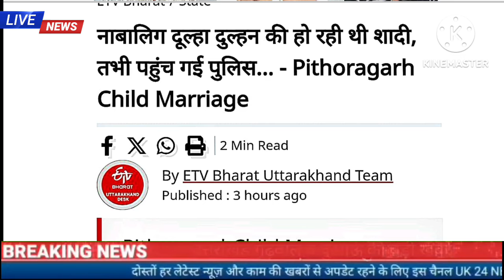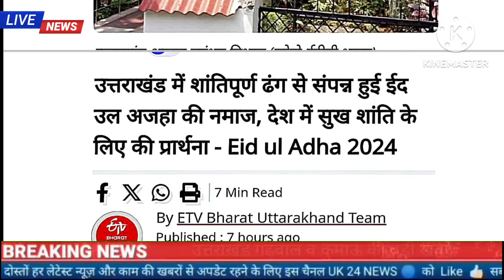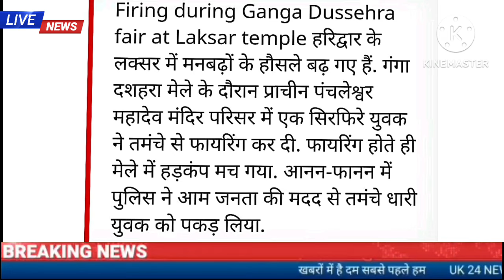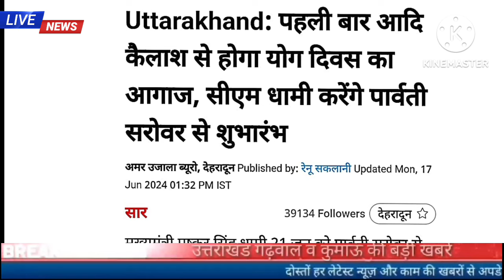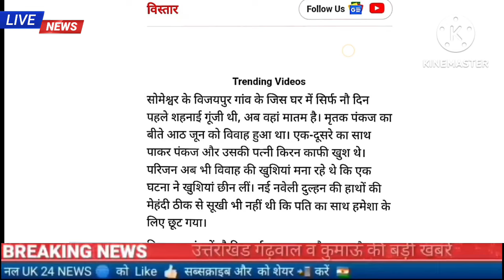17 जून उत्तराखंड की बड़ी खबरें, टूर ऑपरेटर के खिलाफ मुकदमा दर्ज, कैलाश से होगा योग का आगाज,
17 जून उत्तराखंड शाम की खबरें